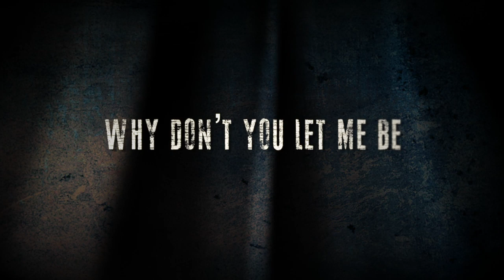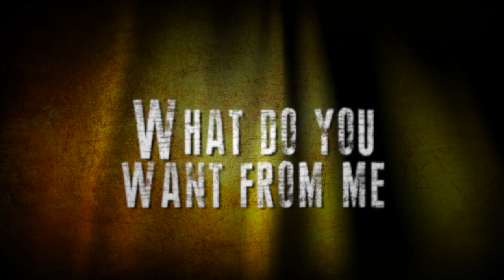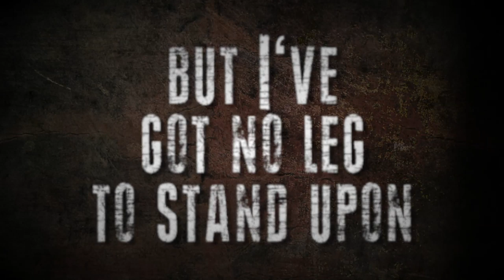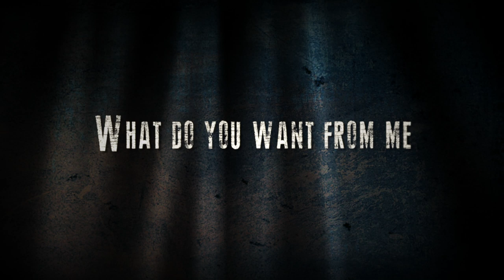"What Do You Want From Me" Steve Bluth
"What do you want from me" music and lyrics written by Steve Bluth
Steve Bluth -Vocals/Guitar/Drums
Mark Newman- Rhythm and lead Guitar
Norm Madnick- Bass Guitar